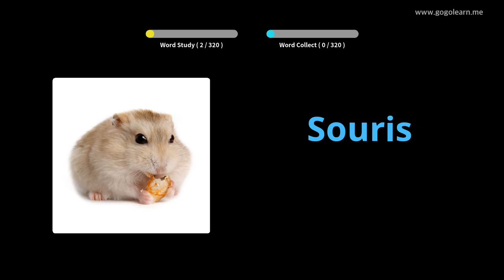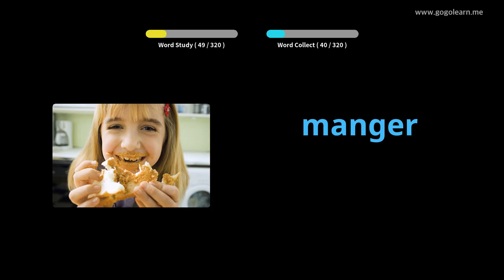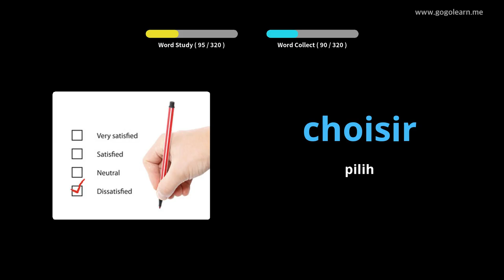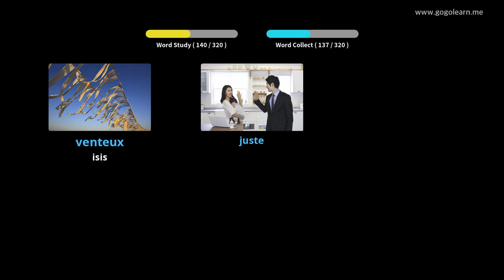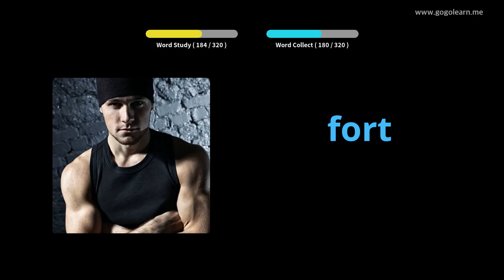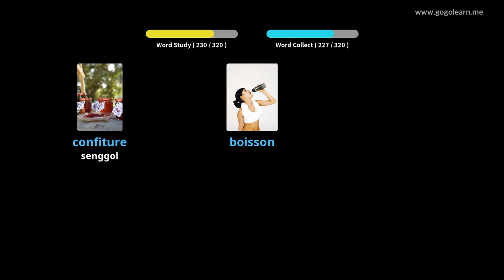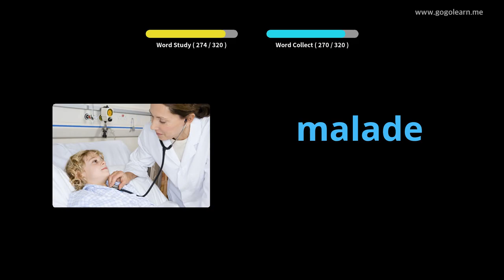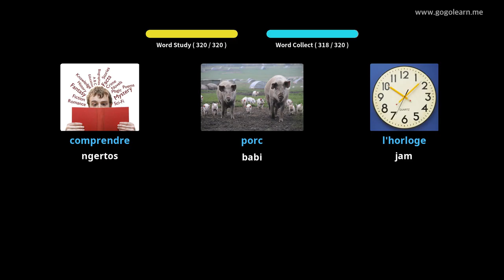Ngrungokake Tembung Vokal Prancis Nalika nyopir |Golearn